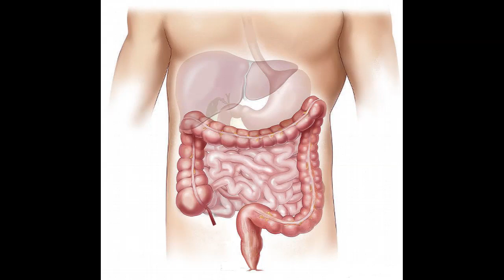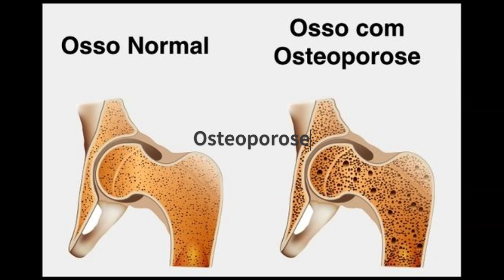Glúten - Um vilão para os Celíacos. Problemas com Glúten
A doença celíaca é um distúrbio autoimune crônico desencadeado pela ingestão de glúten, uma proteína encontrada em cereais como trigo, cevada e centeio.

Dentre os problemas que o glúten causa no organismo, os mais comuns são:
1. Danos ao intestino delgado
2. Sintomas gastrointestinais
3. Anemia
4. Osteoporose
5. Problemas neurológicos
6. Dermatite herpetiforme
7. Problemas de fertilidade
8. Complicações a longo prazo
 Além disso, a conscientização sobre a presença de glúten em produtos alimentícios e a leitura de rótulos são cruciais para evitar a contaminação cruzada e garantir a segurança alimentar dos celíacos.